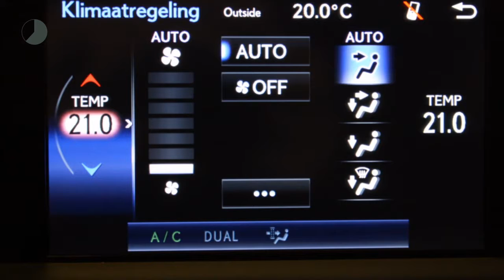Lexus CT 200h F Sport Line Premium Navigatie, 17" F Sport velgen